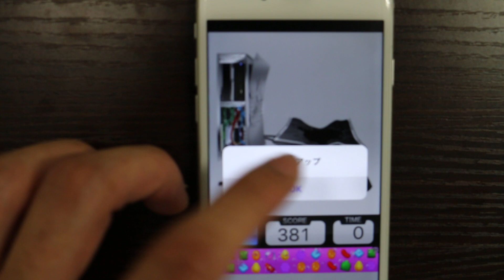「パソコン殴りてぇ！」これならバッキバキに壊せるぞ！【パソコン破壊】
インターネットにつながらない、突然フリーズして思うように仕事が進まない――パソコンを使っているとイライラが募りがち。トラブルが続いたら目の前のキーボードを「あーもう！」と叩き割りたくもなるだろう。

　そんな衝動を、この「パソコン破壊」アプリが受け止めてくれるに違いない。スマートフォン（スマホ）画面に表示されたパソコンのイラストをひたすらたたき、壊していくシンプルな作りで、ストレス解消には持ってこいだ。